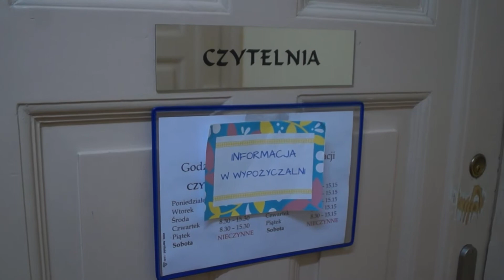Biblioteka będzie gruntownie wyremontowana